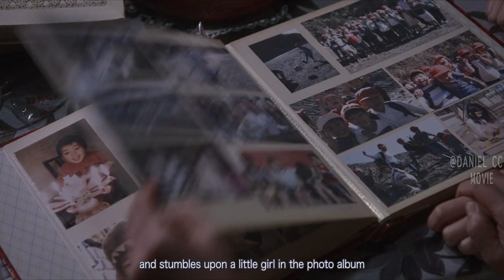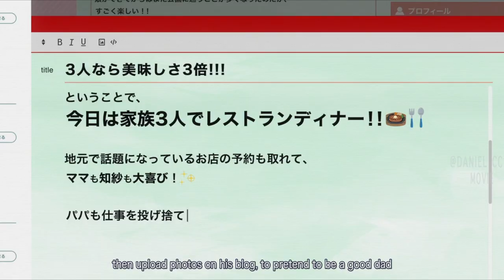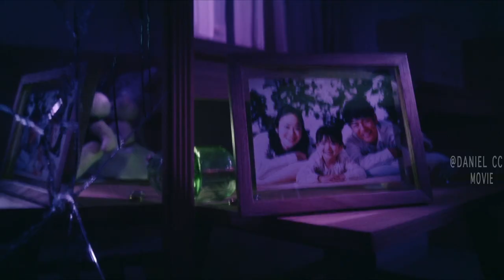Evil Spirit Takes Over Human Body Through Worms |IT COMES MOVIE EXPLAINED